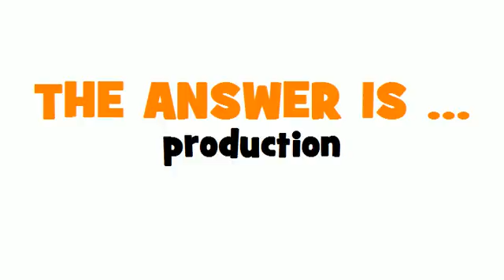GERMAN TRANSLATION QUIZ = Produktion